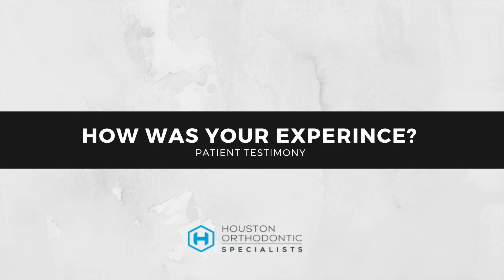Houston Ortho: Patient Testimony | Invisalign and Braces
Houston Ortho Specialists Patient Interview / Testimony

We are proud that our wonderful doctors have over 45 combined years of clinical orthodontic experience. Our office is a Diamond Invisalign provider, meaning we are 1% of the top offices in North America. We have treated over 5,000 cases with Invisalign. Dr. Tabakman is as an award-winning Invisalign provider for his break-through orthodontic treatments with Invisalign.

This is just one of many testimonials that illustrates the life changing power of a smile! If you are considering getting treatment, this testimony should be confirmation of what a healthy and beautiful smile could do for you.

Orthodontics or ortho for short is the process of moving teeth into the proper position for healthy, beauty, and function.  At Houston Ortho, we use braces as a part of our total oral health approach to giving our patients the best. Dental braces and Invisalign (Clear Braces) are amazing tools in dentistry that help us achieve proper alignment of our patients' bite and enhancement of their smile.

To transform your life with a smile, give us a call and reserve your complimentary consultation at Houston Ortho at .